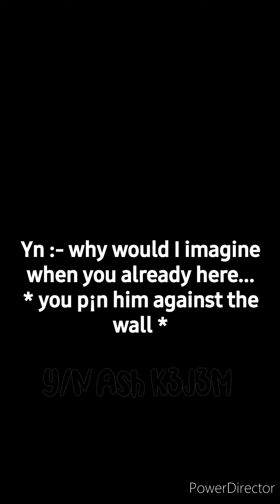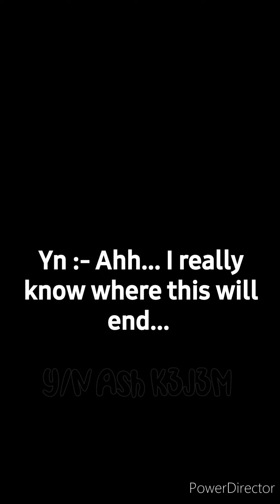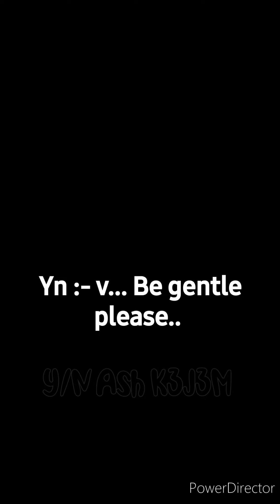BTS Reaction💜✨:-when they saw yn acting like them in the front of mirror wearing his dr£ss